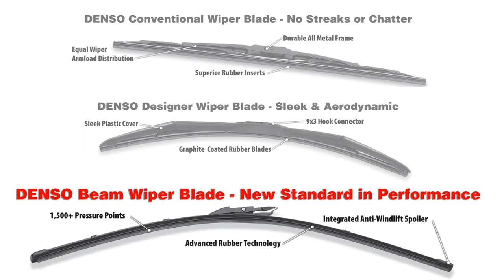DENSO vs.Competition Wiper Blade Comparison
DENSO First Time Fit wiper blades go head to head vs. the Competition.